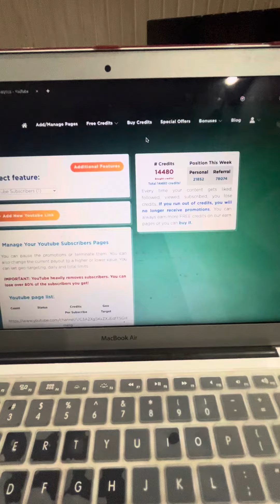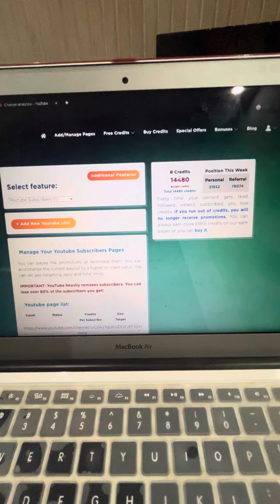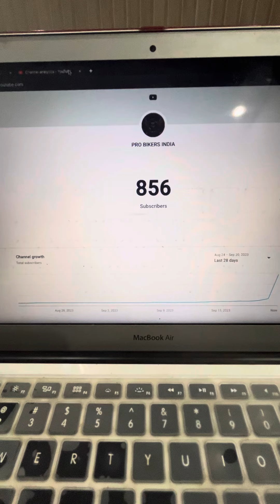Increase your subscribers in one day But YouTube will reverse it